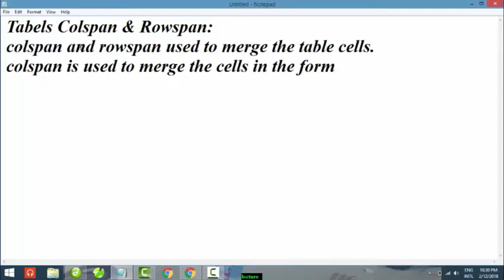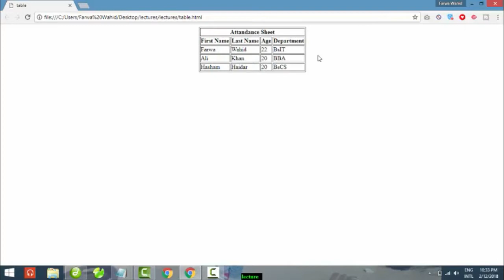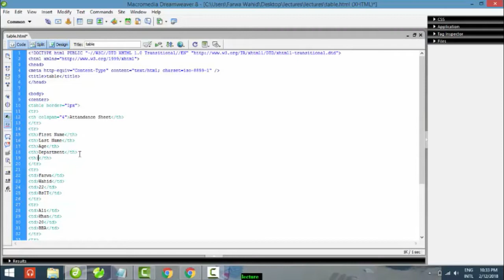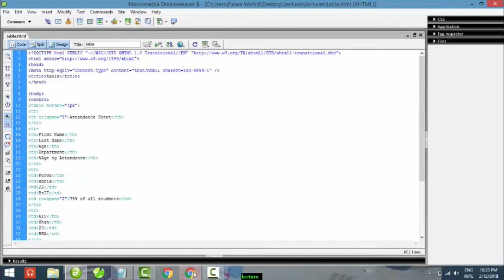How to use Colspan and Rowspan| Anox Software solution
its all about software solution language Html php.
computer, web, internet, html, hyper, text, markup, language, webpage, site, online, jake, wright, windows, notepad, build, learn, tutorial